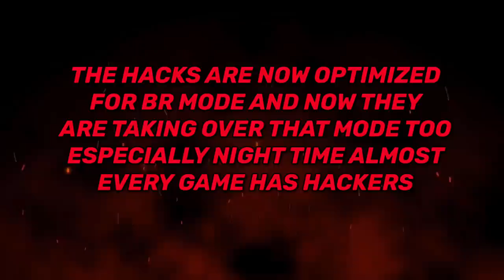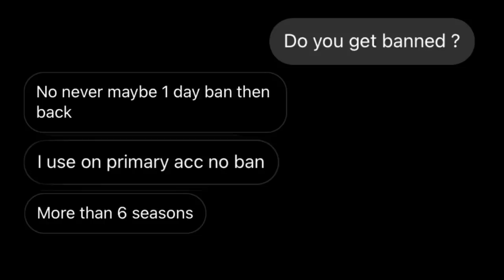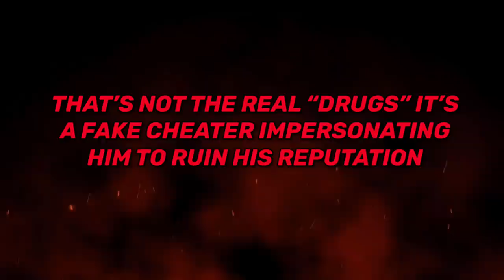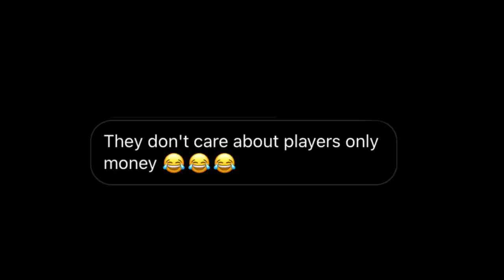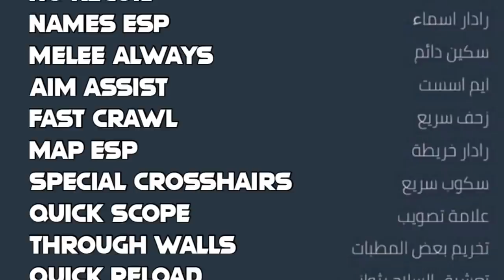Urgent Message To Activision (CODM)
Device: iPad Mini 5
Recording Software: Elgato HD 60
Montage App: Adobe Premiere Pro 2020/VideoLeap
Thumbnail App: Affinity Photo

FAQs:
1- Are u boy or girl ? Boi
2- Where u from ? Oman
3- Device ? iPad Mini 5
4- Can I play with u ? Sorry not possible 💔